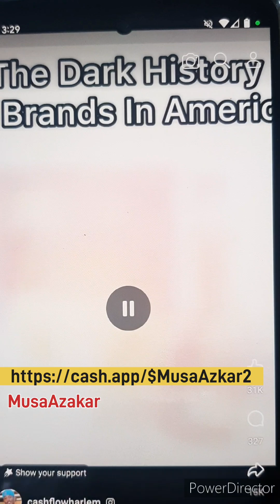I Cant Wait For Ben Affleck To Leave That 2Legged Dog Alone!!! Leave Her Azz Homie!!!